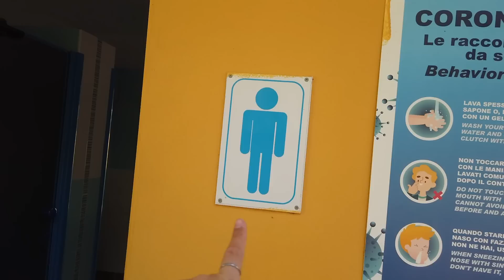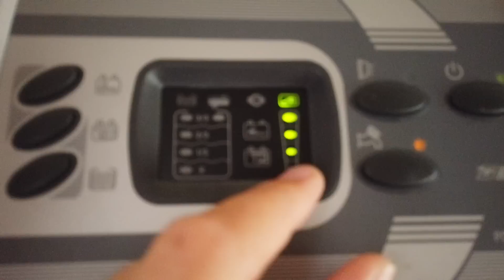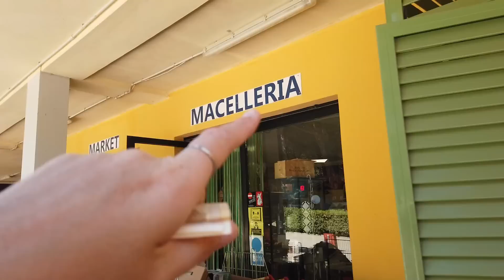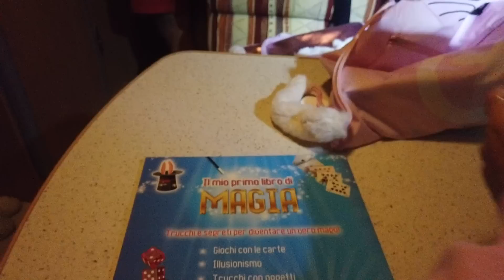VIVO per 24 ORE in un CAMPEGGIO! ⌚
Ciao pussole, avete mai provato la vita in campeggio??? ora ve la racconto un po'! è molto bella!